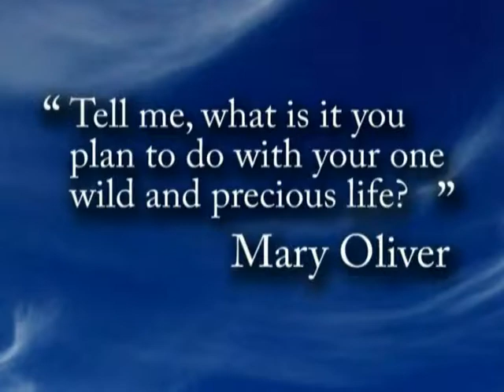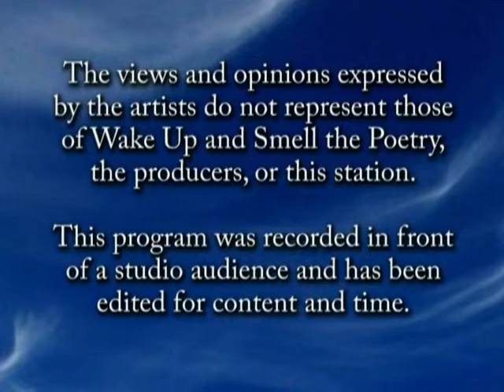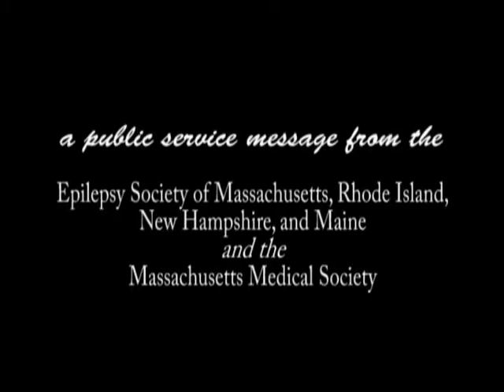Wake Up 2011 Feb B